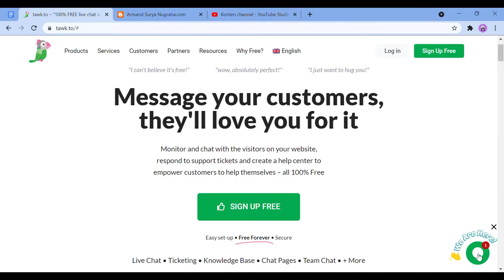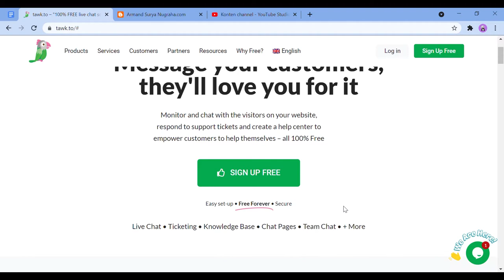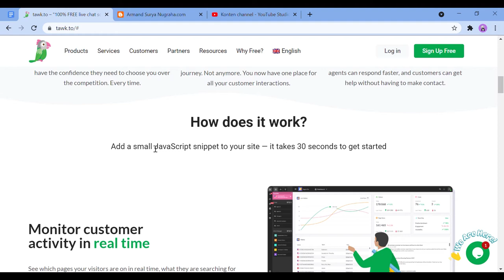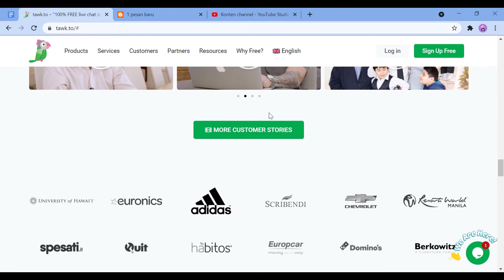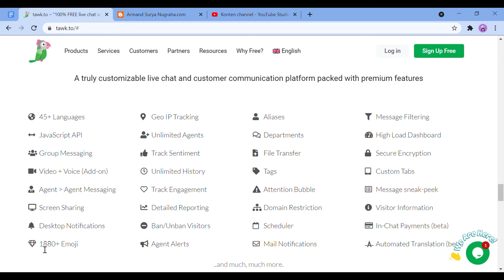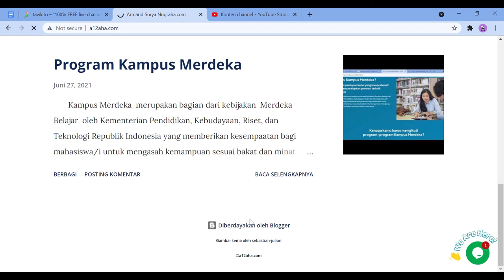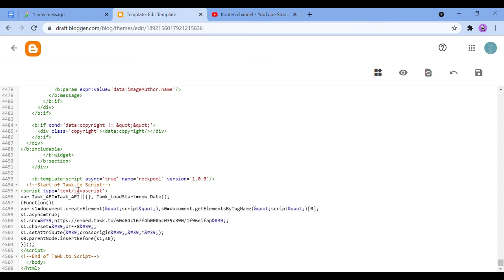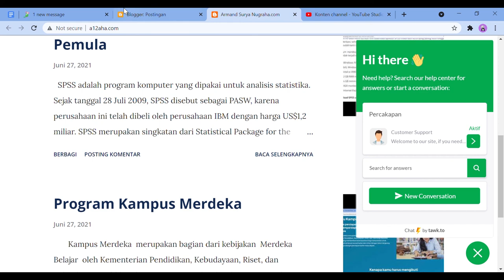Buat website atau blog lebih menarik dengan fitur live tawk.to